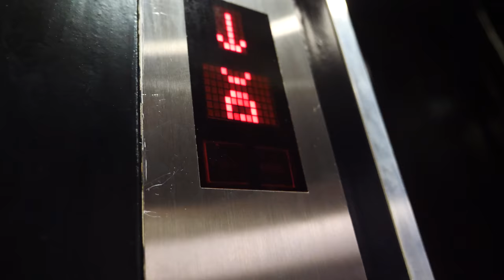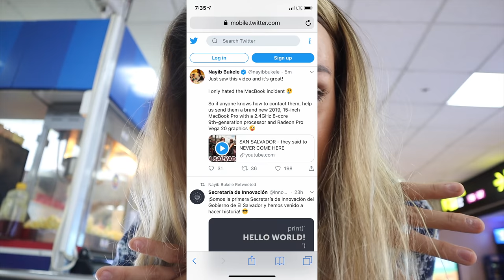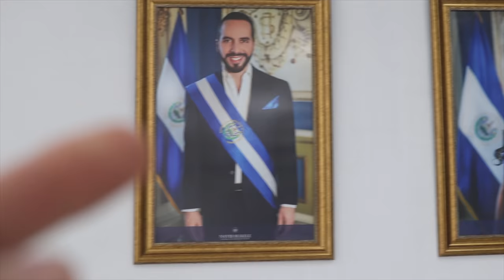Going Back To Our FAVORITE COUNTRY WE'VE TRAVELED TO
Camera Gear